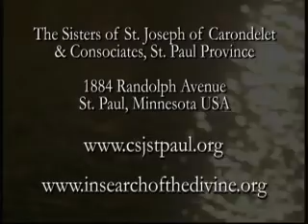In Search of the Divine Episode #6 - Pet Therapy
The sixth edition of In Search of the Divine features pet therapy teams Dave Kettering and his Samoyed dog, Sasha, and Becky Martini and her Lhasa Apso dog partner Zoey. Both teams explain the Divine nature of their work and the powerful impact their dog partners have in offering care, love and healing to the sick. Published in 2011.

The Sisters of St. Joseph of Carondelet are a Roman Catholic community of women religious who are committed to continuing the mission of Jesus in the world by responding to the needs of the times, moving always towards profound love of God and love of neighbor without distinction. Founded in south-central France in 1650, they came to St. Paul in 1851 to teach. Today they continue ministries in the areas of spirituality, education, healthcare, social services, creative arts and advocacy for change.